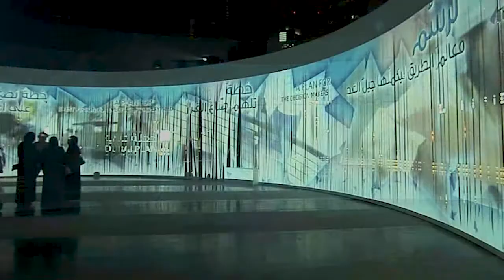Tony Lehal Reel 2021